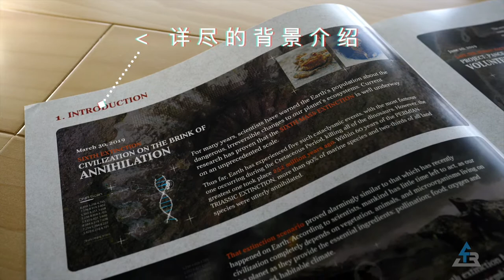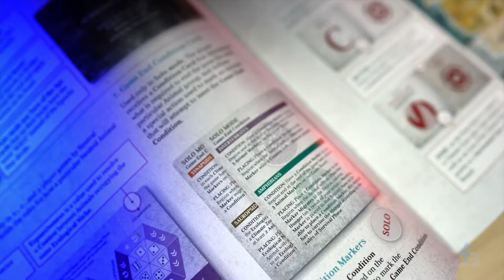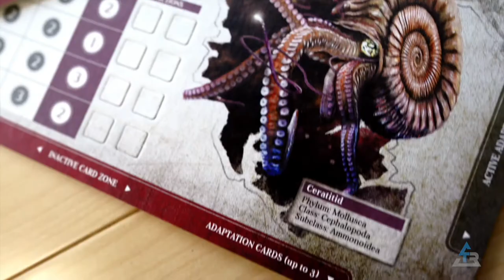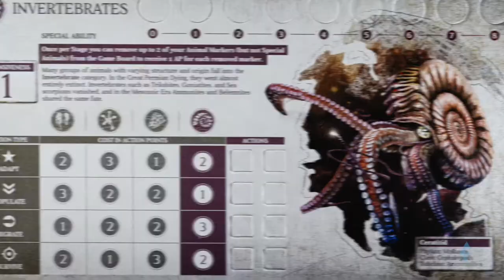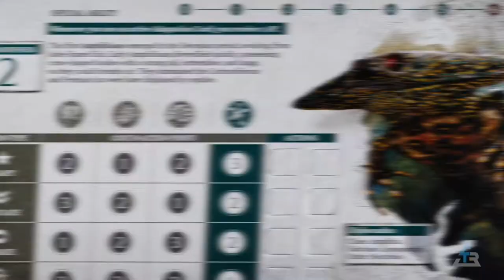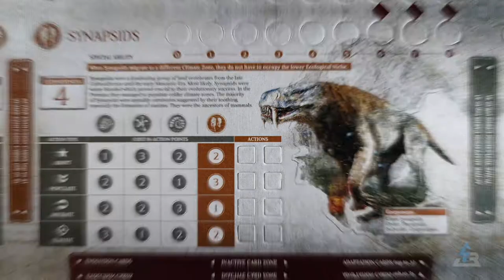「ENG SUB」二叠纪的终曲 Pangea 桌游开箱& 简单介绍 | Pangea Boardgame Open-Box & First Impression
Pangea Boardgame Open-Box & First Impression